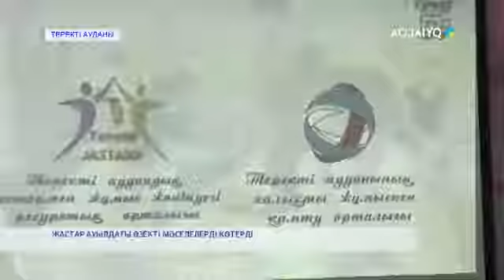ЖАСТАР АУЫЛДАҒЫ ӨЗЕКТІ МӘСЕЛЕЛЕРДІ КӨТЕРДІ